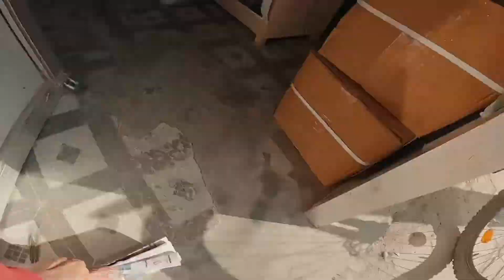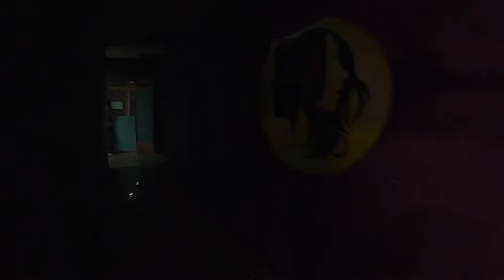HAPPINESS IS MEETING A CHILDHOOD FRIEND !!! VLOG 04